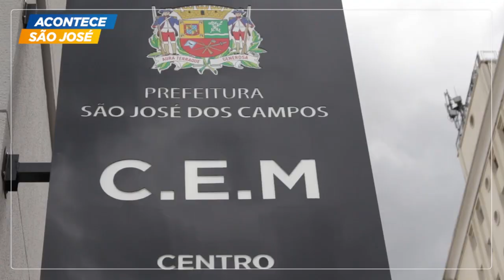Centro de especialidades oftalmológicas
Dá uma olhada no nosso novo centro de especialidades oftalmológicas! 👀